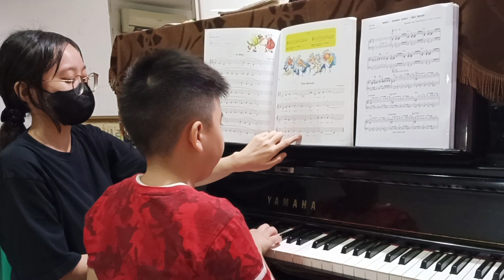The Saints | P5 - 041123